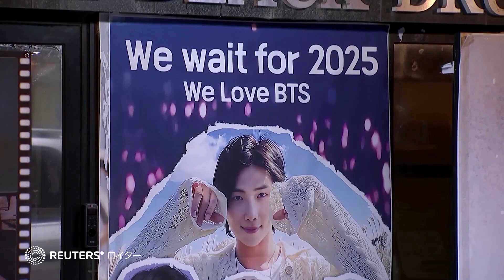ＢＴＳ、全員が兵役へ ジミンさんら残りのメンバー4人今週入隊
韓国の人気音楽グループ「ＢＴＳ」で、まだ兵役を開始していないメンバー４人が今週、軍に入隊する。他のメンバー３人はすでに兵役に就いており、これでメンバー全員が兵役義務を履行することになる。